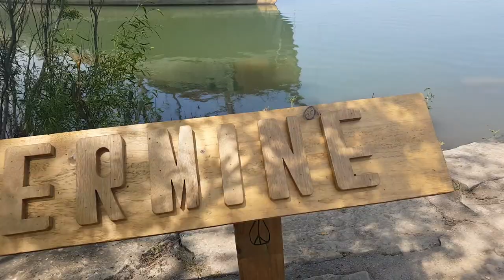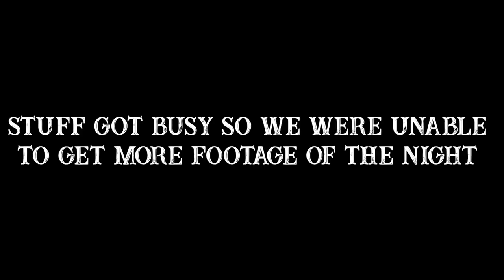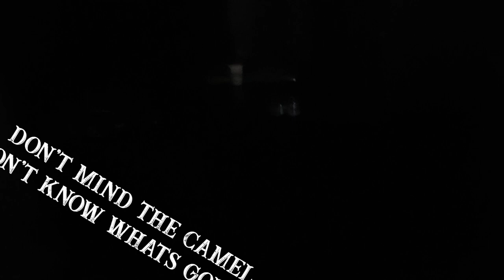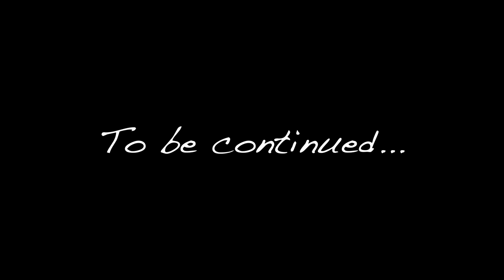Vlog 07 - Competitions & Pirate Ships!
ATTENTION: We apologize, this video is 2 months past the upload schedule we have been trying to keep. (Every other sunday)
We apologize to the few people who actually watch these. We love you. This video sort of explains why we haven't been uploading. But without further adieu.

This is the seventh video diary spotlighting the lives of the young rock musicians! Run beside them as they audition for CTV's The Launch, participate in the Rocksearch Semi-finals, and explore an abandoned pirate ship! Sounds fun right? Well then watch the video!!!